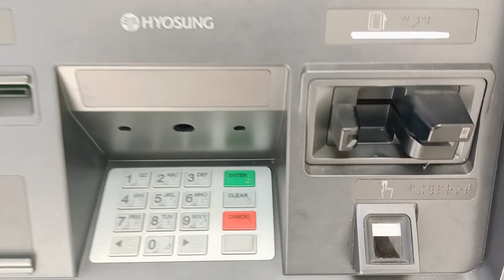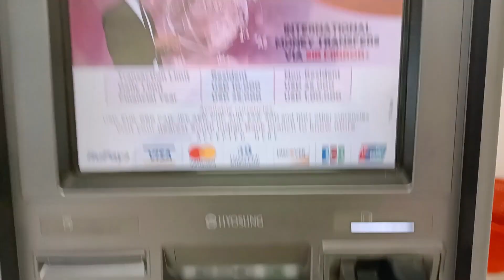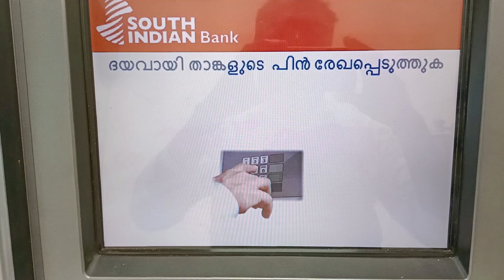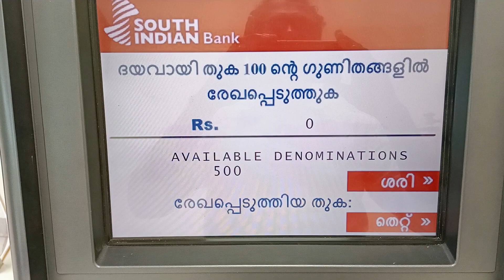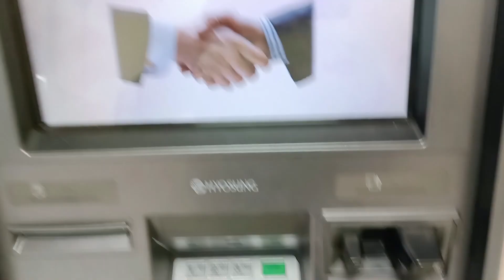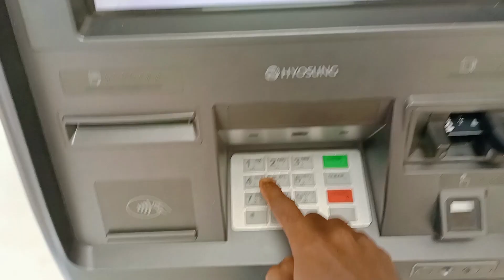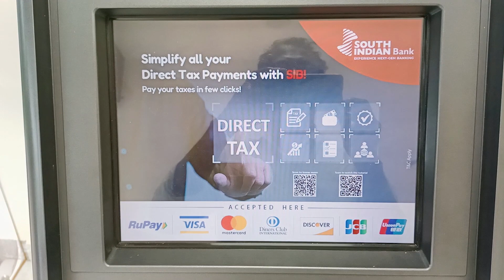South indian bank atm cash withdrawal malayalam /ATM Paisa Edukan malayalam South Indian bank /എടിഎം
South indian bank atm cash withdrawal malayalam | How to withdraw money from atm South indian bank malayalam

Flames & Happiness

Query Solved

1) how to withdraw money from South indian bank atm

2) how to use atm touch Screen

3) how to insert atm card in atm

4) how to edit typing cash in atm